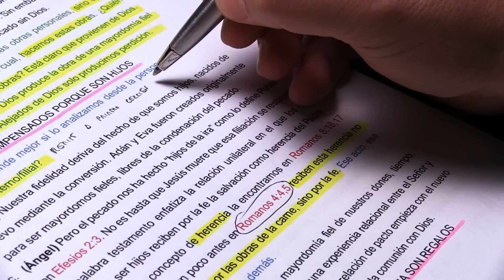Escuela Sabática Viva 📖 Lección 08 | Cómo planificar para tener éxito [1° trimestre 2023]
*Lección 8 para el sábado 25 de febrero de 2023*
Escuela Sabática Viva es un programa semanal que analiza diferentes temas de la Biblia; intenta fomentar el estudio diario de la Palabra de Dios y un acercamiento personal a Jesús.

Esta semana consideramos la idea de “éxito” en el contexto de los principios financieros y de mayordomía básicos. También veremos algunos pasos prácticos que podemos dar que nos ayudarán a evitar trampas y errores comunes que pueden dificultar el éxito financiero.